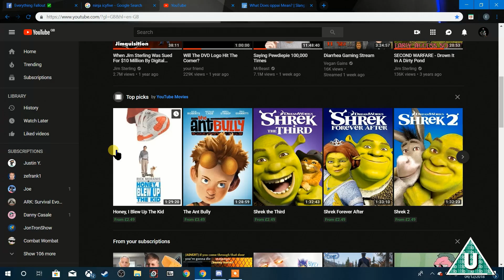Some Good Kids Films Recommended for Me..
hmmmmmmmm
One of these things is not like the other.

If you also look at  the top, you can see I have also learned about something new.. :(